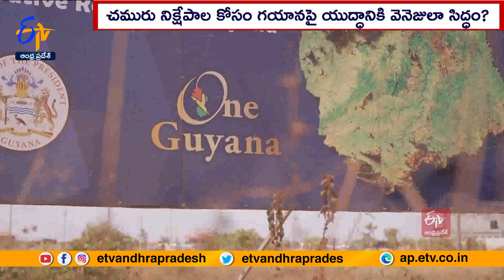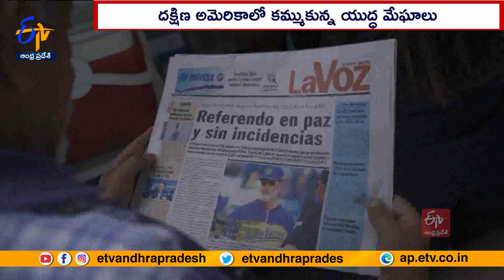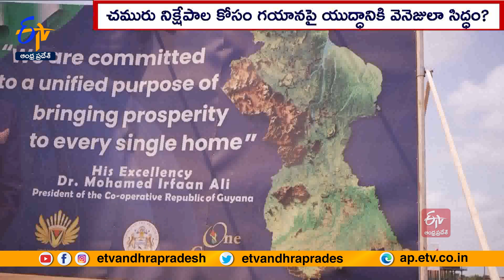Tensions are Soaring Between Guyana and Venezuela over a Territorial Dispute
దక్షిణ అమెరికా ఖండంలో చిన్న దేశం గయాన..! ఇప్పుడు ఈ చిన్న దేశం...పెద్ద సమస్యలో చిక్కుకుంది. గయానలోని సహజ వనరులపై కన్నేసిన వెనెజులా...యుద్ధానికి కాలు దువ్వుతోంది. ఆర్థిక సంక్షోభంలో కొట్టుమిట్టాడుతున్న వెనెజులా చూపు...చమురు నిల్వలకు కేంద్రమైన గయానలోని "ఎసెక్విబో"ప్రాంతంపై పడింది. దశాబ్దాలుగా ఆ ప్రాంతం తమదే అని వాదిస్తున్న వెనెజులా...ఈ చమురు నిల్వలున్నాయన్న వార్తలతో ఇప్పుడు యుద్ధం చేసైనా...దాన్ని దక్కించుకోవాలని చూస్తోంది. ఈ పరిస్థితుల్లో దక్షిణ అమెరికాలో...యుద్ధ మేఘాలు కమ్ముకున్నాయి